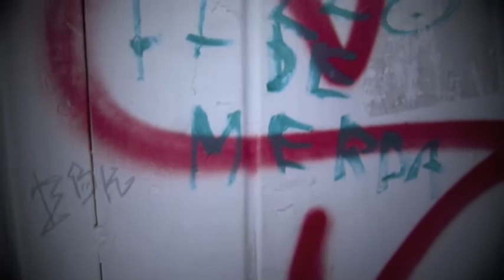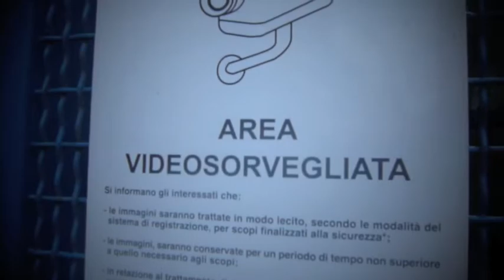La Sorpresina - The movie [HD] Haha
Film amatoriale divertente GUARDATELO!
Il nuovo capolavoro di Dorian merciai ;)